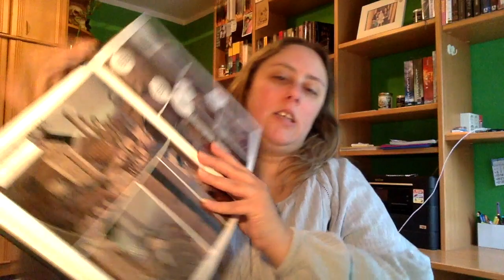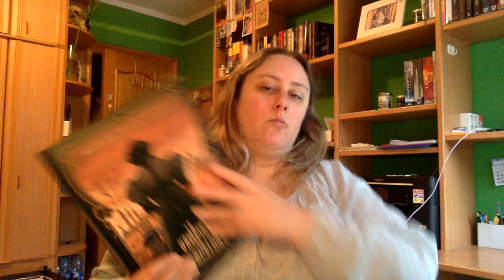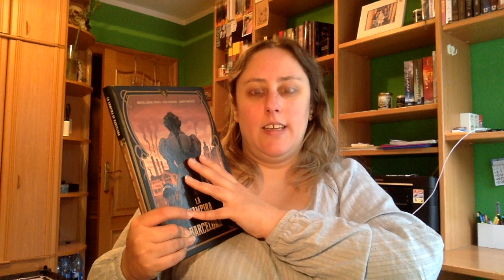Review La Vampira de Barcelona